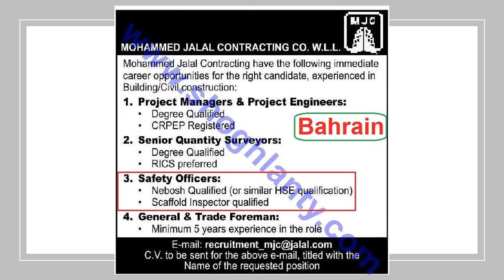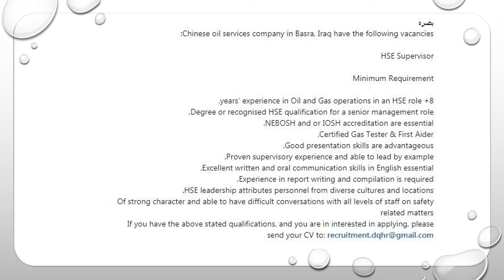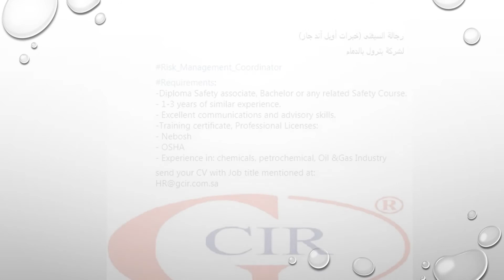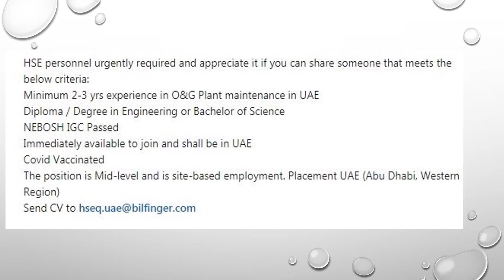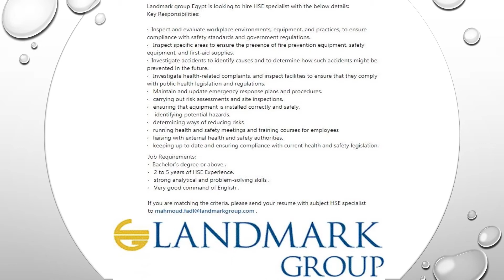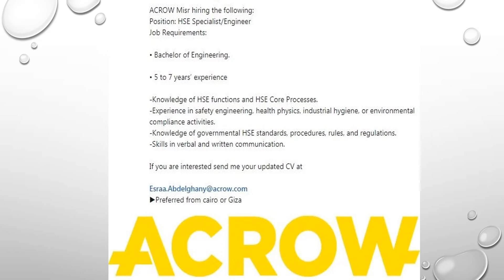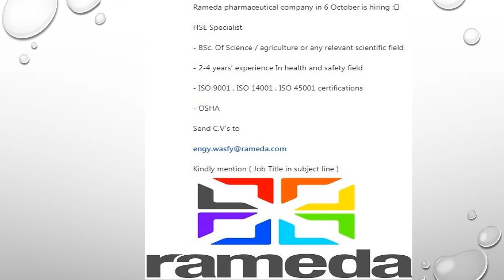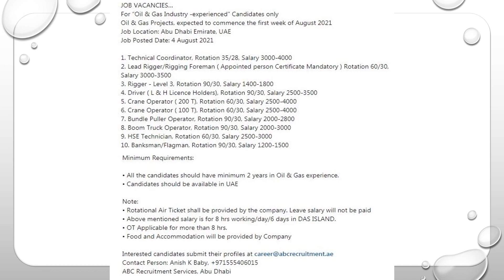Part 2 Safety Officer, HSE Officer Jobs Vacancy Opportunities August 2021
We are available in most of the social media, Request you to follow and share within your network for the benefit of other HSE Friends…..

We love to serve the HSE Community….

Support HSE INSIDER…….